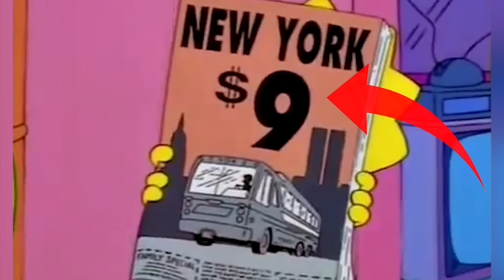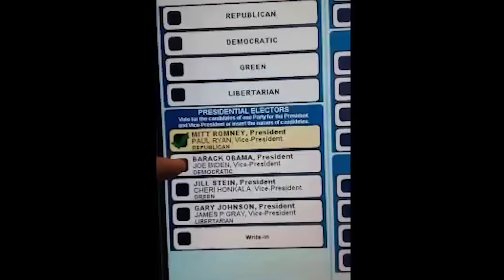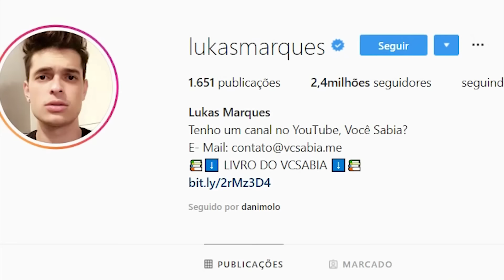10 PREVISÕES QUE OS SIMPSONS FIZERAM E ACERTARAM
No vídeo de hoje iremos mostrar algumas previsões que os Simpsons fizeram e ACERTARAM!!